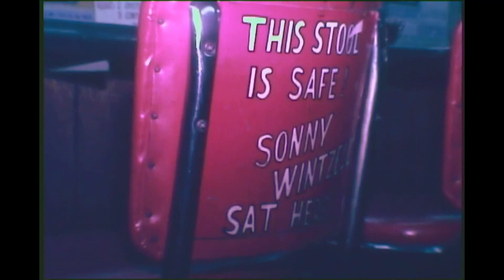Are Local Oysters Safe to Eat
Reported by Bill Spencer for Channel 10 Newsbeat on November 4, 1976.